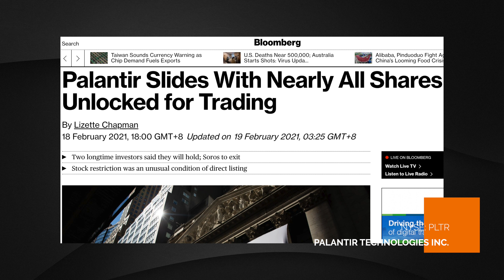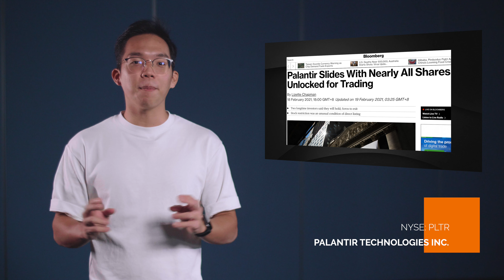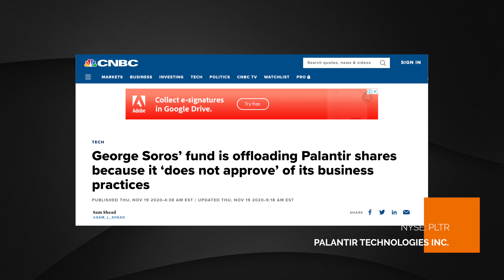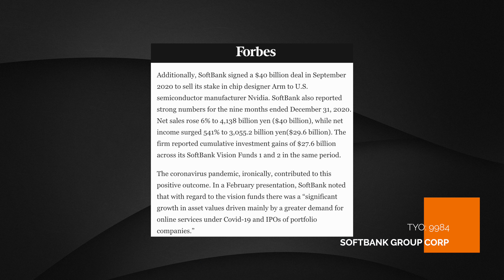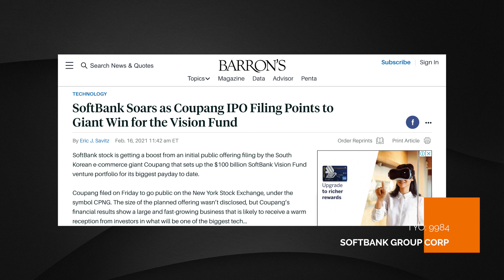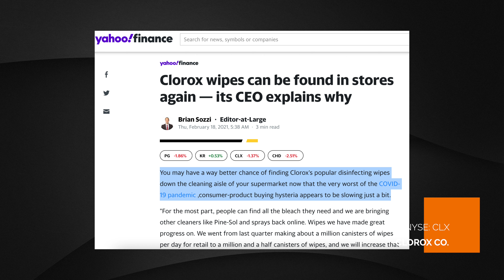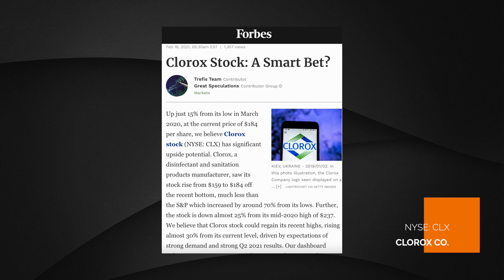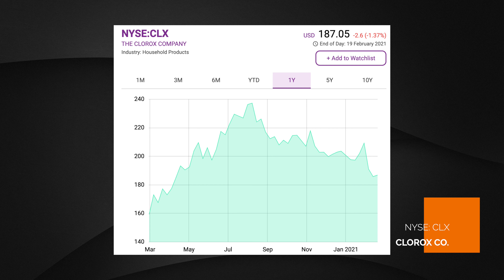Is Palantir the Next Gamestop? Softbank's bounce back and Clorox Cleaned Up | Stock Market News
Within 2 weeks, PALANTIR slid down a slippery slope, losing more than 30% in share price. but was saved just before the last week's market close, as the folks over at WallStreetBets turn their eyes over in Palantir's direction. Watch this space for more stock market drama...
SOFTBANK once again proves itself to be undefeated, even after decades of being in business. After a disastrous start to 2020, announcing losses of 17.7 billion, the company broke an ALL-TIME record, making it once again, one of the hottest stocks to watch in 2021.

Despite a not-so-fabulous share price at the moment, CLOROX is, according to Forbes, currently one of the stocks that has a significant growth potential, probably even post-pandemic now that global cleaning habits has permanently changed. Is it a safe investment though... or does something need "cleaned up" in their books?

No representations,  warranties, or guarantees, whether expressed or implied, made to the contents in the video is accurate, complete or up-to-date. Past performance is not indicative nor a guarantee of future returns.